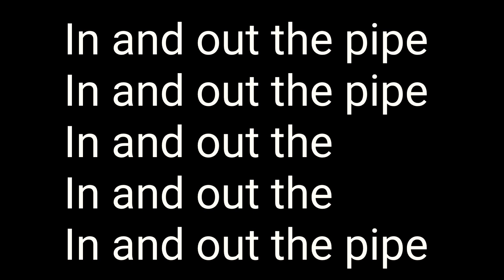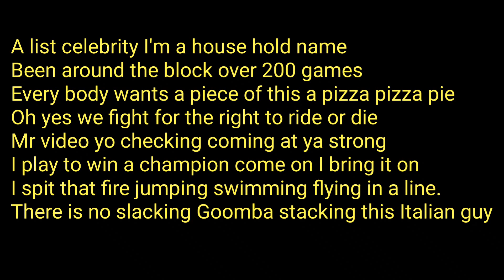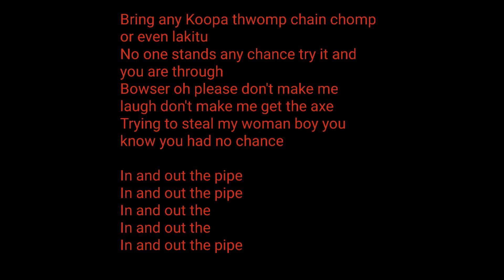In and out the Pipe Instrumental Track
Original song written by Larissa
I do own the rights to this song.
contains interpolations from Super Mario Brothers and Super Mario Brothers 3 composed by Koji Kondo

Thank you for listening to this song
out new videos. Have a great day!